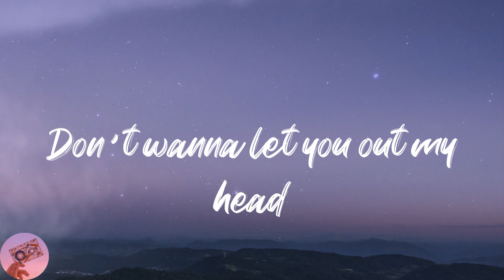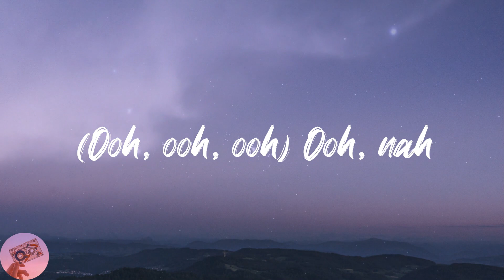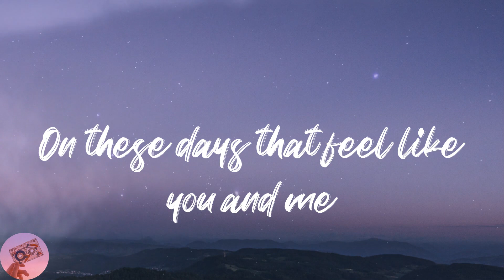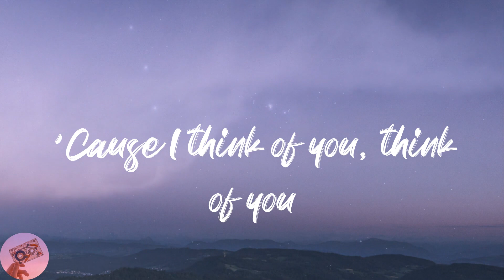Giveon - HEARTBREAK ANNIVERSARY (Lyrics)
👅Lyrics:
Ooh
Heartbreak anniversary
Heartbreak anniversary
Do you ever think of me?